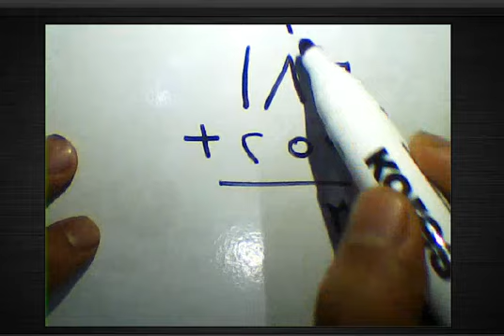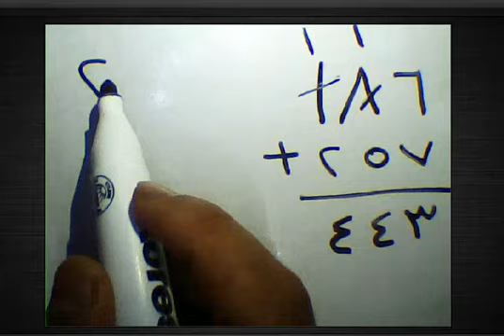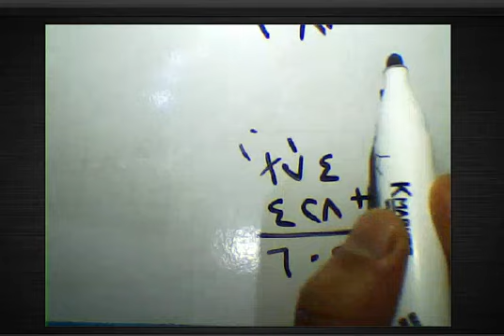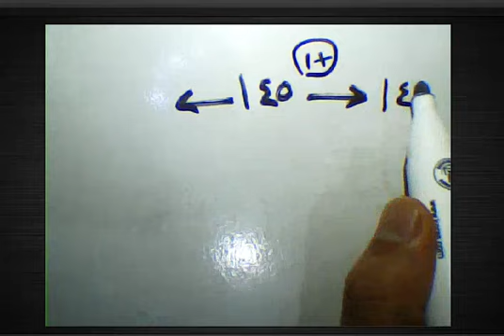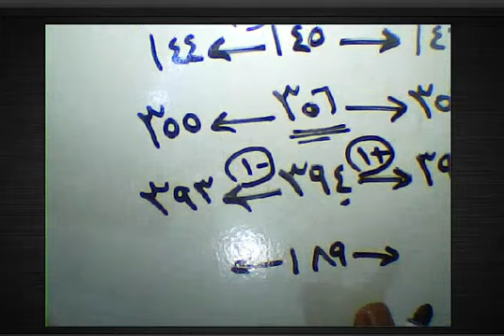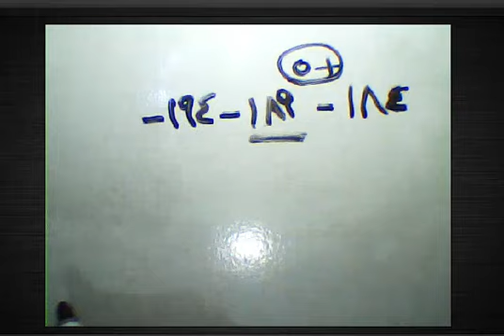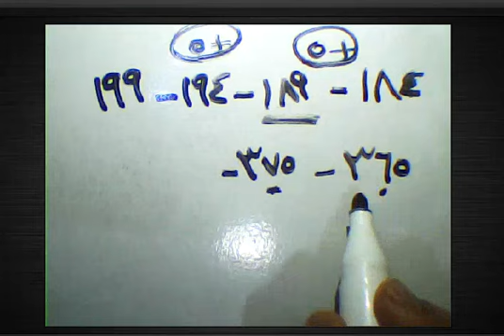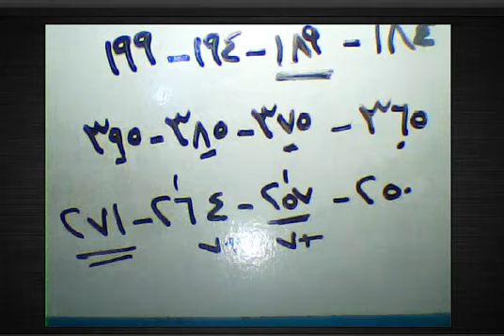تأسيس رياضيات ابتدائي 🔥 مراجعه الجمع بإعاده التسميه 💪 العدد السابق وبالتالي💥الطرح ،اكمل بنفس التسلسل